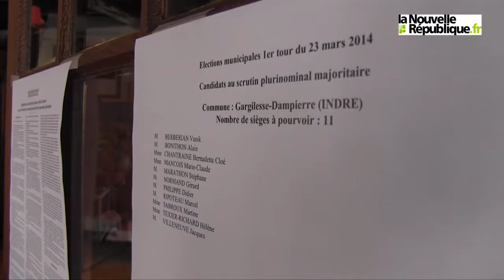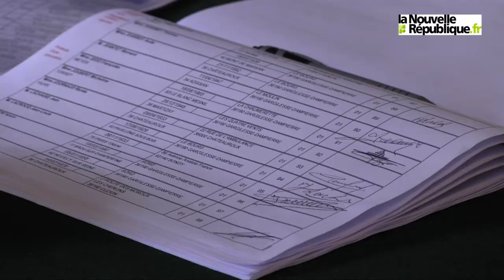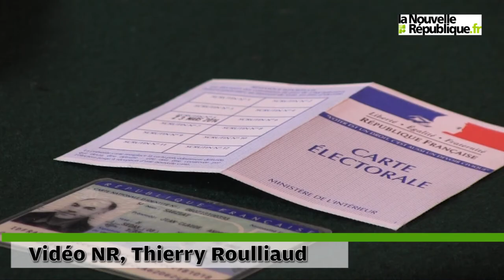VIDÉO. Municipales : à Gargilesse, une élection sans fausse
Les changements dans les modalités de scrutin pour les petites communes n'ont pas eu d'incidence notable sur le déroulement de l'élection. Le vote s'est déroulé sans fausse note.